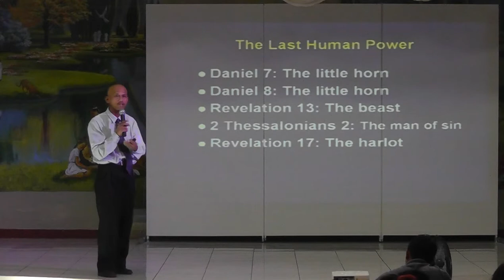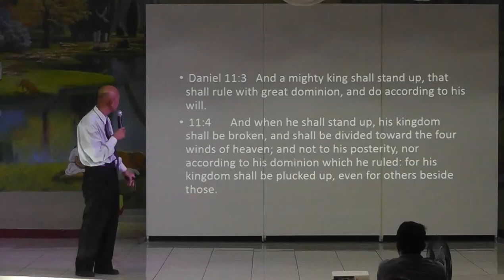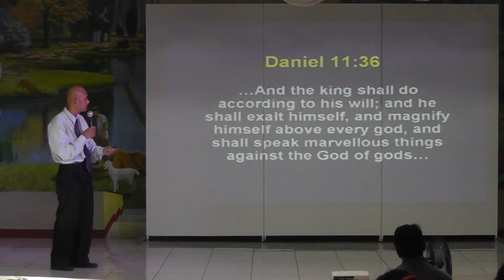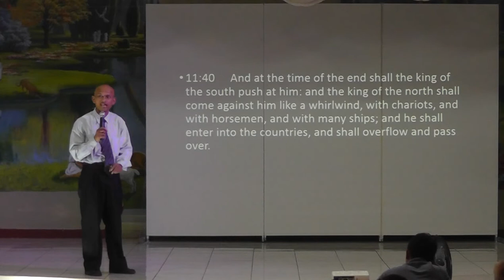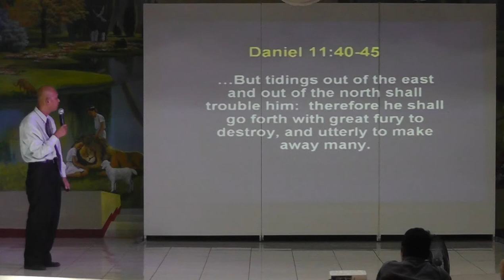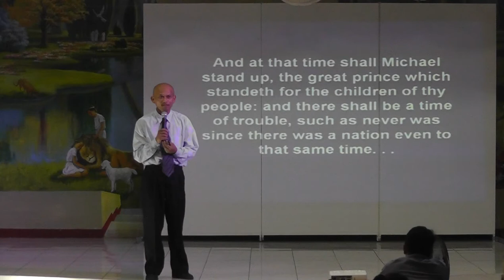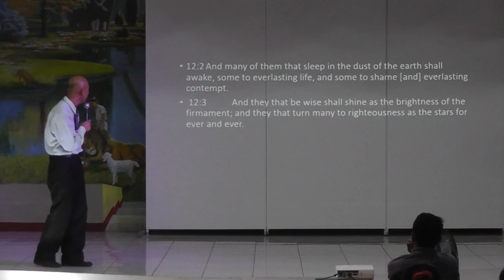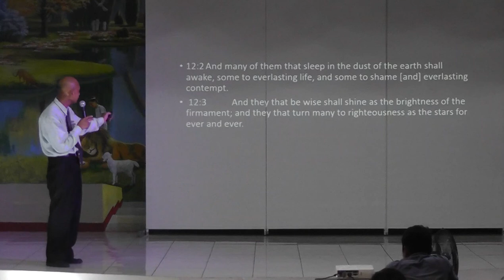Daniel & Revelation Seminar 09 - Daniel 11 - Jun Lumingkit [tagalog lecture/sermon]